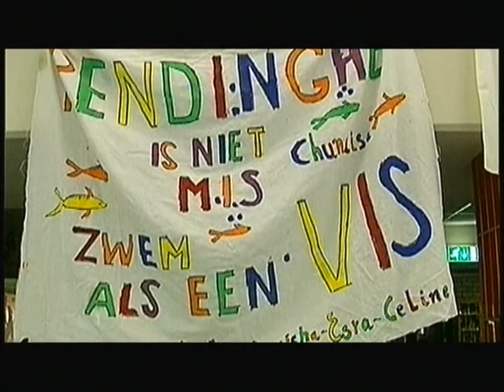Schoolzwemkampioenschappen Groningen in de Parrel, 21-3-2012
Werden georganiseerd door zwemvereniging TriVia in samenwerking met de gemeente groningen

Zie ook mijn eigen channel met mijn andere video's